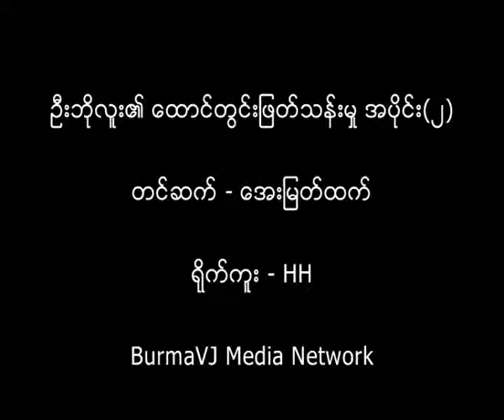Experiences in prisons by recent released prisoner,U BoLu (2)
နာမည္ - ဦးဘုိလူး ၊ ၁၉၈၈ ခုႏွစ္ကတည္းက ေထာင္ဒဏ္ ၃၅ ႏွစ္ က်ခံခဲ့ရၿပီး ေထာင္သက္ ၂၃ ႏွစ္က်ခံၿပီးေနာက္ ၁၂-၁၀-၂၀၁၁ ေအာက္တုိဘာလတြင္ လြတ္ၿငိမ္းခ်မ္းသာခြင့္ႏွင့္ ျပန္လည္လြတ္ေျမာက္လာသူျဖစ္သည္။ ဒလၿမဳိ႕နယ္ ရဲစခန္းစီးနင္းမႈ၊ လူသတ္မႈ၊ အေလာင္းေဖ်ာက္ဖ်က္မႈႏွင့္ အားေပးကူညီမႈ၊ လူအမ်ားထိတ္လန္႔ေစမႈ ပုဒ္မ ၃၀၂/၁(ခ)၊ ၂၀၁၊ ၁၁၄၊ ၅/ဃ တုိ႔ျဖင့္ ေထာင္ဒဏ္ ၃၅ ႏွစ္ ခ်မွတ္ျခင္းခံခဲ့၇တာျဖစ္ပါတယ္။